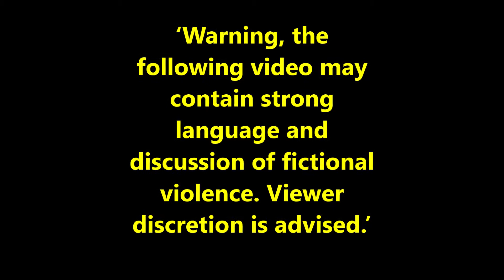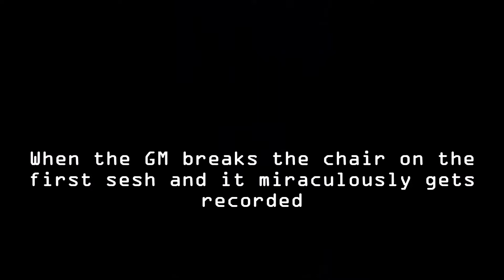Rogue Trader Campaign - Behind The Scenes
Welcome to out first Rogue Trader campaign. Some of the group members are new to this type of game play, and we know our camera quality isn't the best. However, we hope you enjoy following us along this journey of wild adventure and moments of humour.

Character Bios can be found on the C3rb3rus Facebook page.